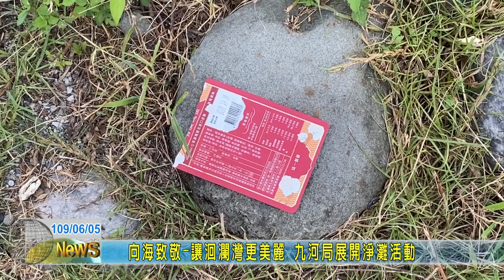20200605 05 向海致敬 讓洄瀾灣更美麗 九河局展開淨灘活動